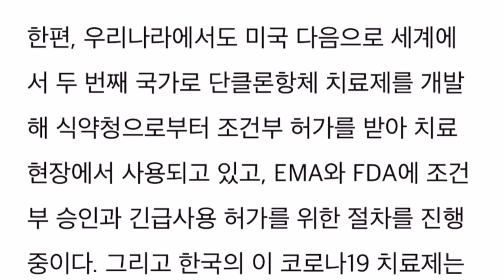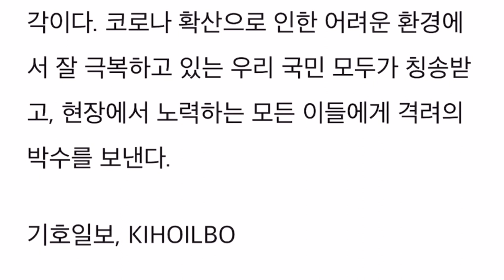셀트리온 렉키로나주에 대한 제대로된 사설 ( 541명중에 부작용이 하나도 없다.)